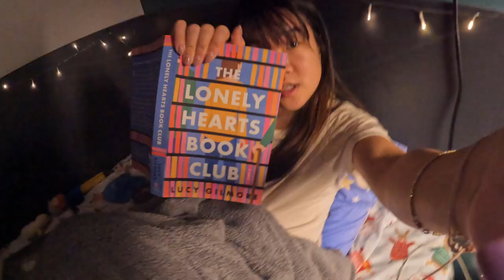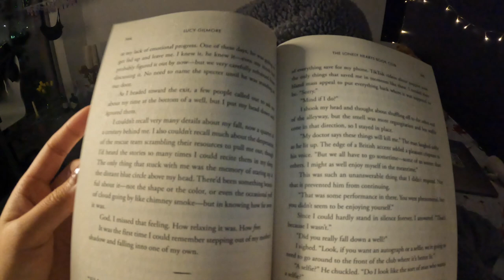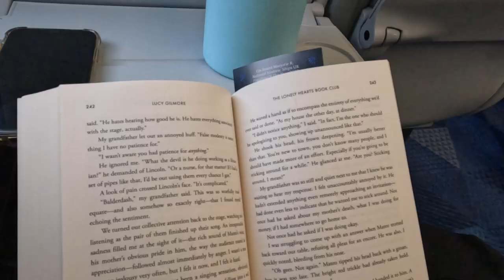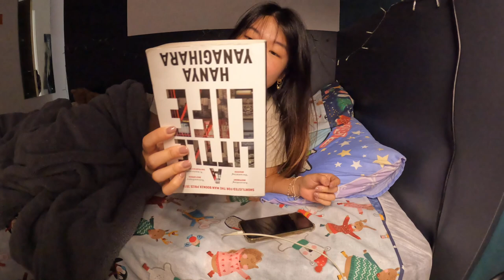Uni Vlog 📚 Productive Week as A Museum Studies Student 📖 What are the assignment of museum studies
a realistic dairy of a postgrad student struggling to meet all of her deadlines. Welcome to my ordinary, yet productive uni vlog which basically documents the entire week of studying. Very productive week, and exhausting for me. In case you are curious about what museum studies are about, this video is a glimpse of it.

faq💌
hi I'm Chloe, deeply emo, sentimental creature. I LOVE LIFE
♡currently studying master of art gallery and museum studies (weird ik)
♡ I'm living in Leeds atm
where do I come from?
♡ born and raised in HK, but I am constantly moving around and finding somewhere that feels like home to me